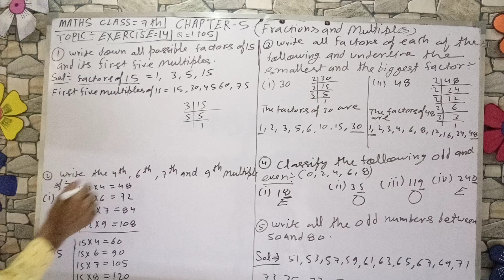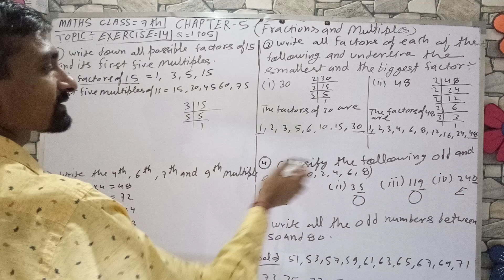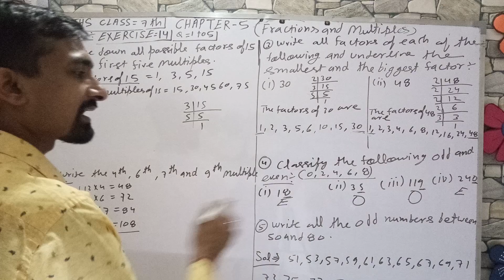MATHS CLASS 7TH CHAPTER- 5(FRACTIONS AND MULTIPLES) EXERCISE 14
MATHS CLASS 7TH CHAPTER- 5(FRACTIONS AND MULTIPLES) EXERCISE 14 QUESTION 1TO 5